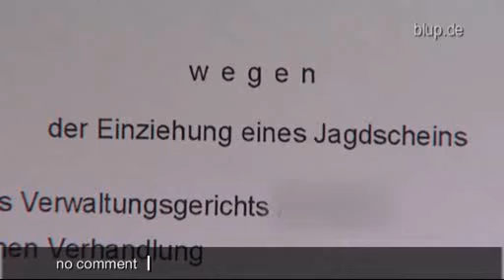bluptv: Jagdschein entzogen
Jäger Robert aus NRW versteht die Welt nicht mehr. Weil er drei Diebe dingfest gemacht hat, darf er nicht mehr auf die Jagd. Eine Bekannte gab ihm den Tipp, dass auf einem Schrottplatz regelmäßig Metall geklaut wird. Da legt er sich im Tarnanzug auf die Lauer, die Flinte ist dabei -- für den Fall, dass ihm die Täter gefährlich werden. Der 40-Jährige kann die Männer schnappen. Doch weil er die Jagdwaffe führte, nimmt ihm der Landkreis den Jagdschein ab. Robert klagt vor Gericht und verliert.